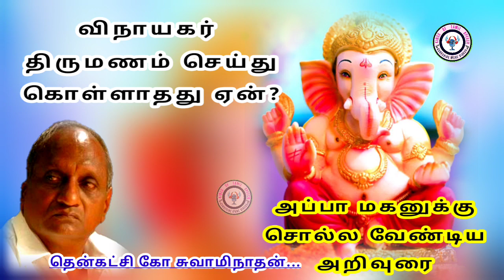அப்பா மகனுக்கு கொடுக்க வேண்டிய அறிவுரை தென்கச்சி கோ சுவாமிநாதன் சிந்தனைக் கதைகள் | 03